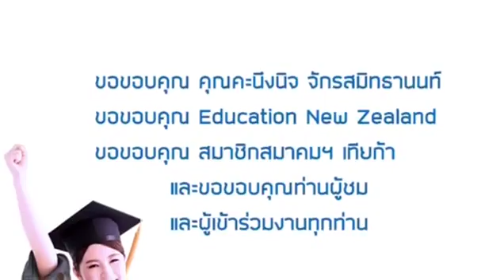สัมมนาคุณรถเมล์ ในงานแฟร์ TIECA